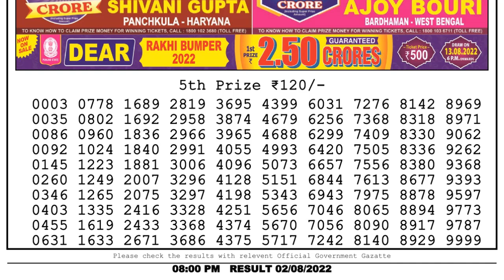Dear Lottery Sambad 8pm today 02.08.22 Nagaland State Lottery Result